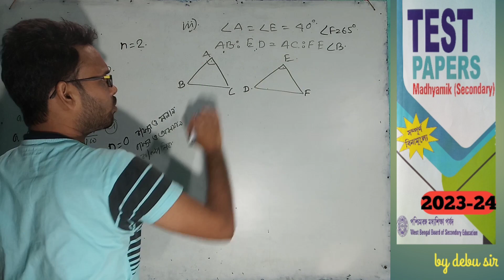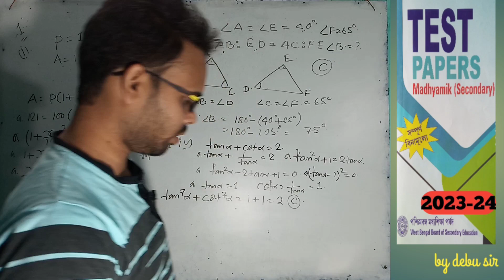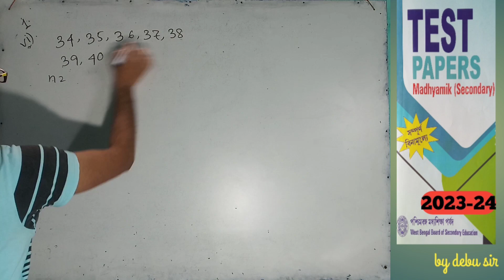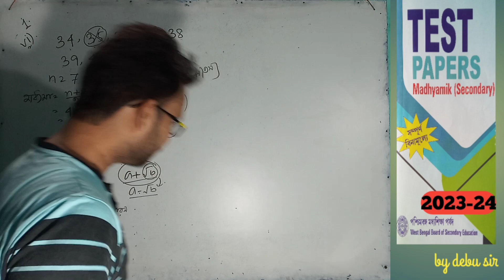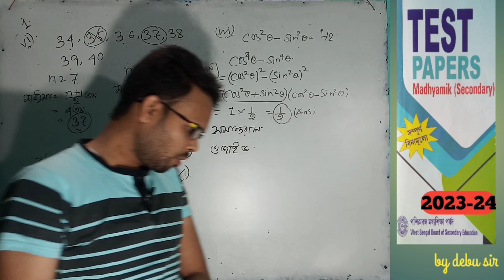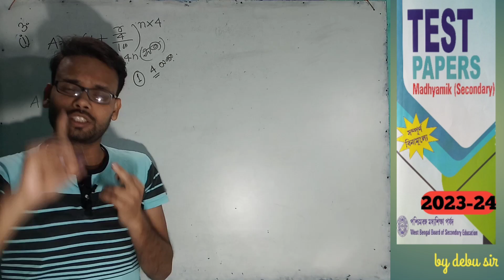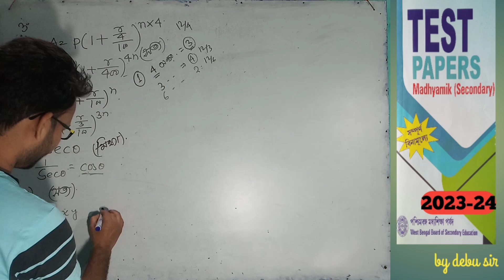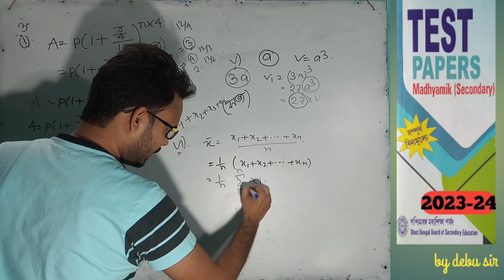Parsad Test Paper 2024 math /Page-392/Madhyamik 2024/debu sir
Searching this video:
Parsad Madhyamik Test Paper Solution2024/Math/Class 10
Parsad Test Paper Solution 2024/WBBSE
Parsad test paper 2024 solution madhyamik 2024
Parsad test paper solution class 10th Parsad test paper solution 2024
new Parsad test paper 2024 solution madhyamik
2023 math test paper solution Parsad 2024 math question paper solution wbbse
Parsad TEST PAPER 2023 MATH SOLUTION WBBSE
Parsad Test Paper 2024 Solution/Madhyamik
2024 Math Test Paper Solution /WBBSE
Parsad test paper 2024 math solution madhyamik
2023 math question paper solution
wbbse math question paper solution 2024 class10
wbbse board math solution Parsad test paper
new Parsad test paper solution madhyamik 2024
Parsad test paper madhyamik 2024 mathematics
10th class Parsad test paper madhyamik 2024
madhyamik model question paper solution
math wbbse board math model question paper Parsad 2024

class 10 wbbse test paper 2024 math solution page 392
madhyamik porsod test paper 2024 math solve page 392
madhyamik 2024 parsad test paper solution  page 392
madhyamik 2024 wbbse test paper page 392

Parsad test paper 2024 page 392
Parsad test paper math 2024
2024 Parsad test paper math page 392
 madhyamik test paper 2024 page 392
mathematics parsad  madhyamik test paper mathematics 2024 page 392
Parsad 2024 page 392
madhyamik test paper 2024
Parsad test paper math 2024 page 392
Parsad test paper page 392
parsad test paper 2024 math